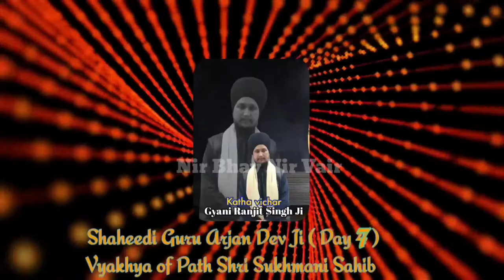Shri Sukhmani Sahib Ji de path Di Vyakhya | Gyani Ranjit Singh Ji | Day 7 | Nir Bhav Nir Vair